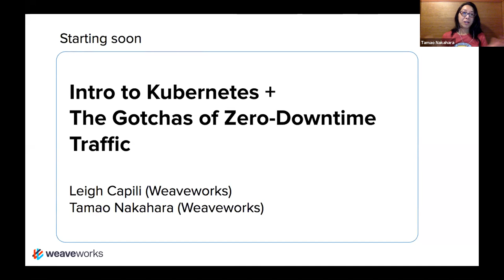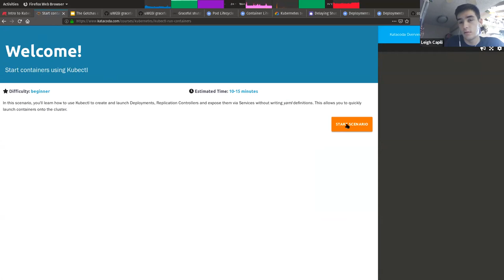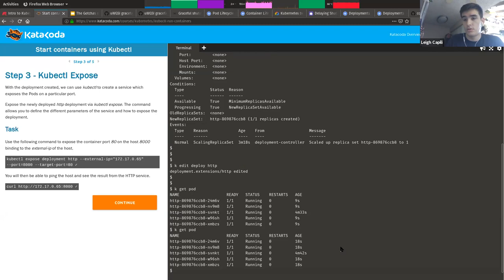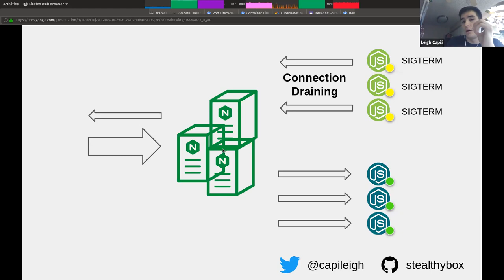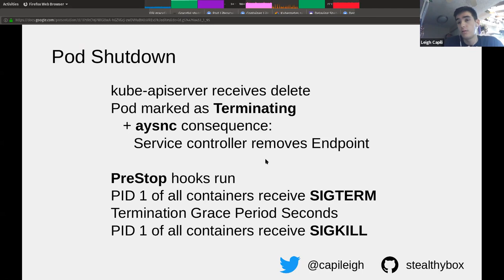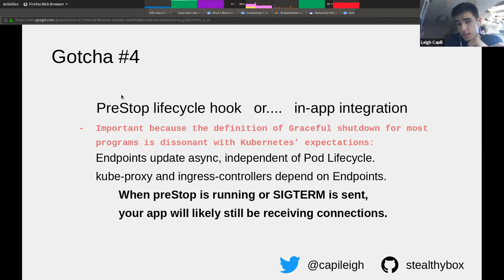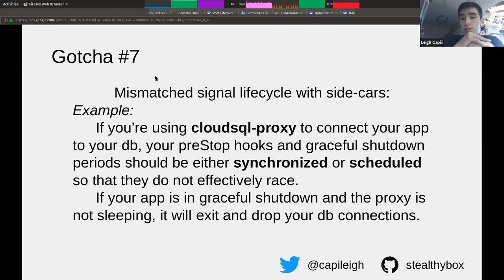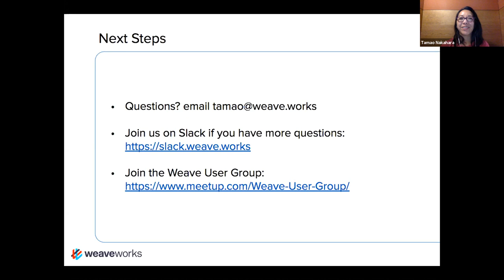Intro to Kubernetes & The Gotchas of Zero-Downtime Traffic on Kubernetes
For the first Weave Online User Group of 2019, Leigh Capili discusses the basics of Kubernetes, so you can get started running
 applications in a more repeatable and reliable manner, how Kubernetes can be the foundation for running software at large scale, and
shifting application traffic and applying that knowledge to the states of compute, rollout, and canonical networking.